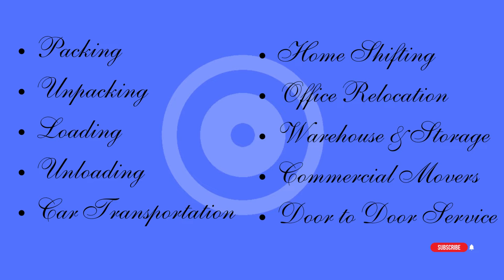Sunny Packes and Movers